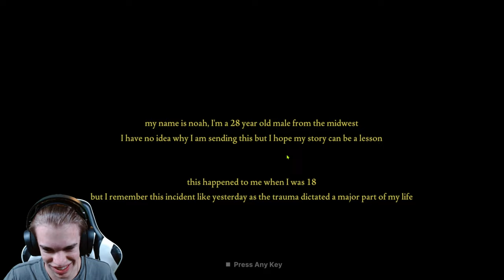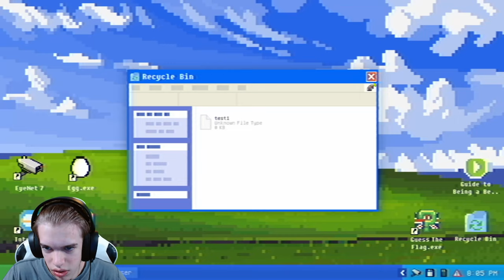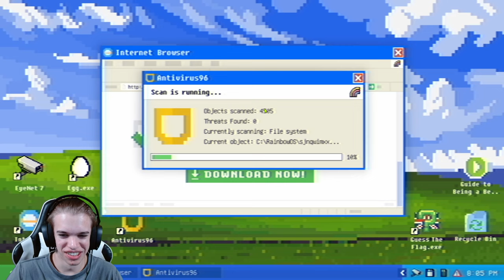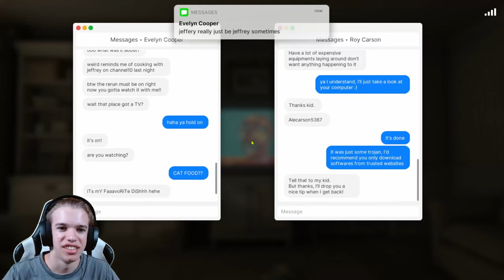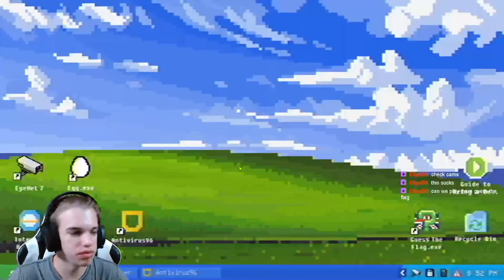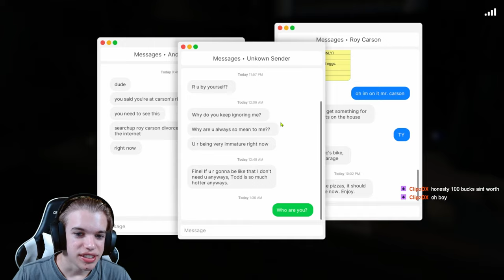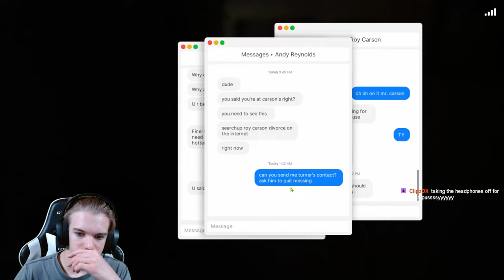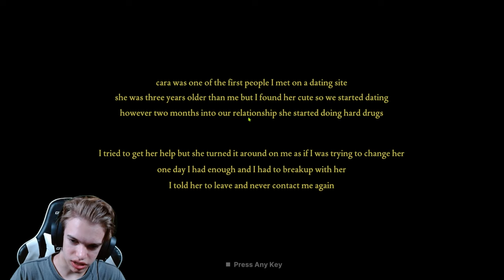This Game Almost Gave Me A HEART ATTACK | Fears To Fathom - Carson House